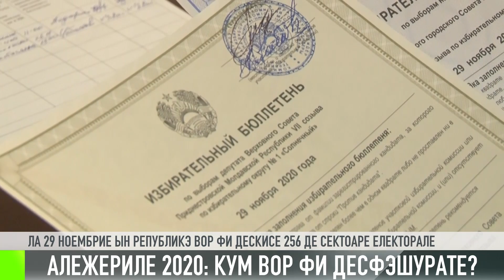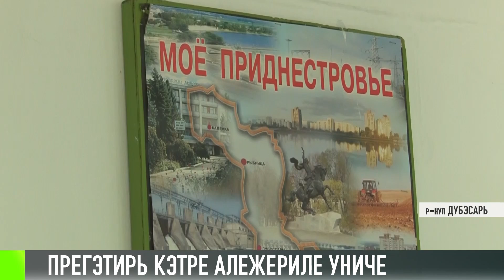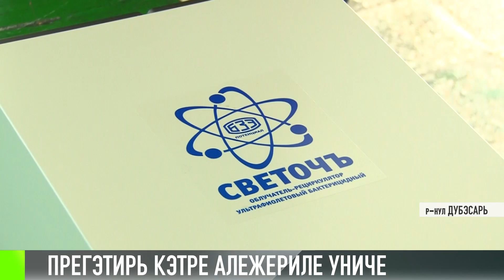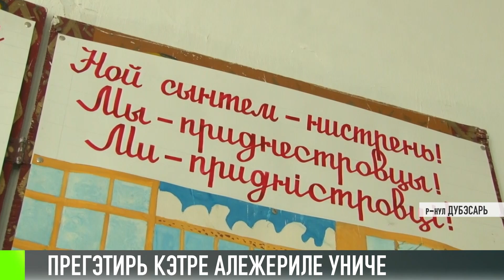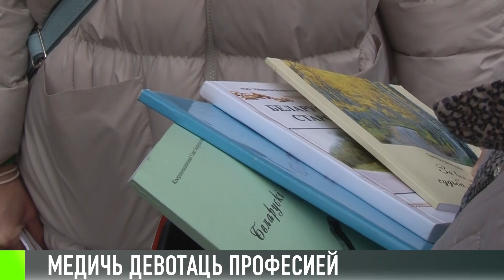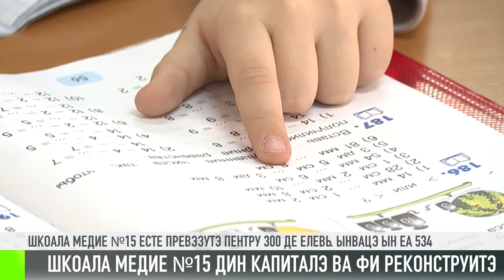Кум а фост - 26/11/20